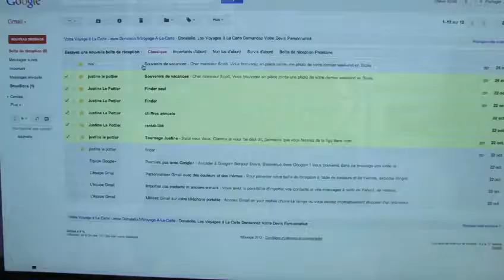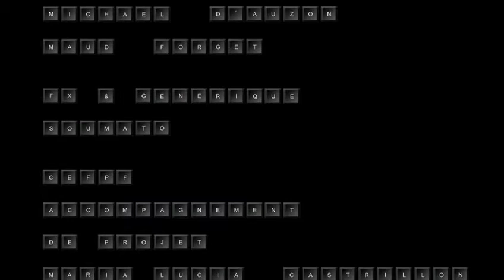Delete by justine le pottier.not owner